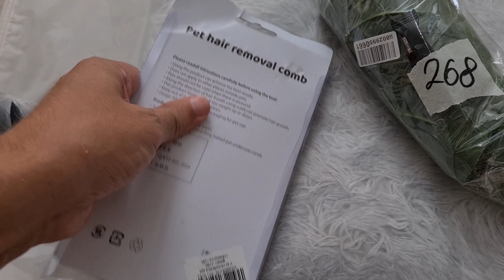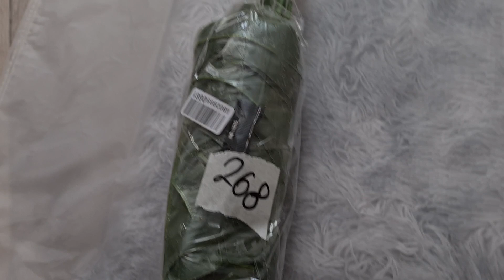Что я купил на ОЗОНЕ ???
Антиквар Коллекционер теперь на Дзене.
Там видео выходят первыми.